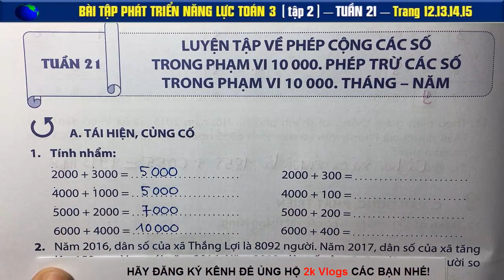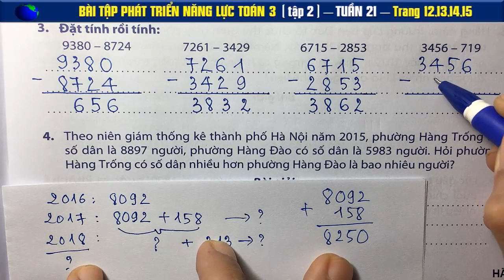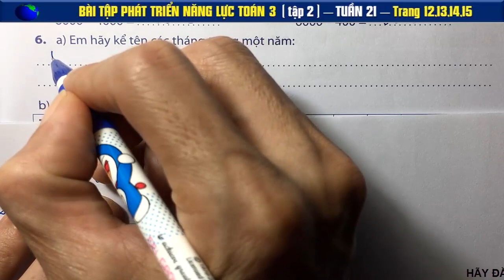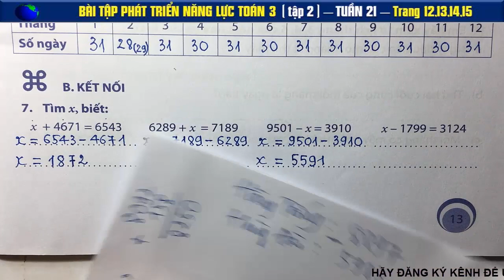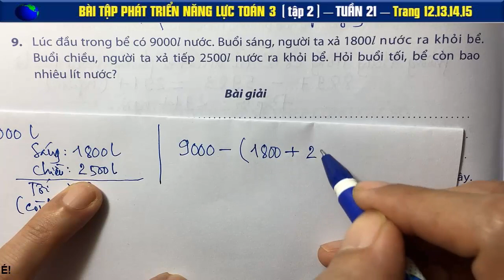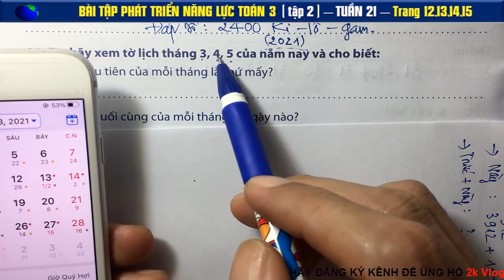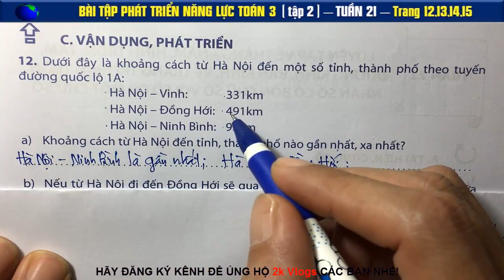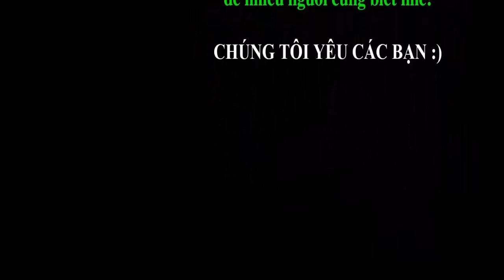Năng lực toán 3 - tuần 21 - Phép cộng các số phạm vi 10000. Phép trừ các số phạm vi 10000. Tháng Năm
Hàng năm trường của bạn Đức tổ chức thu gom giấy phế liệu
Dưới đây là khoảng cách từ Hà Nội đến một số tỉnh, thành phố theo tuyến quốc lộ 1
Trống đồng Ngọc Lũ là một trong những chiếc trống đồng cổ hiện được lưu trữ tại bảo tàng lịch sử Việt Nam
👇 Xem nhiều hơn các video của 2k Vlogs 🌴